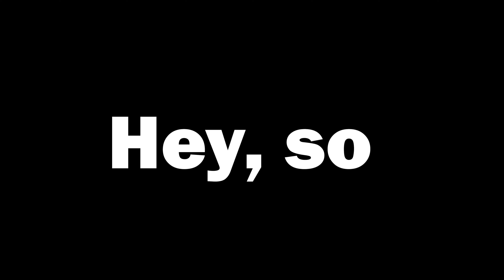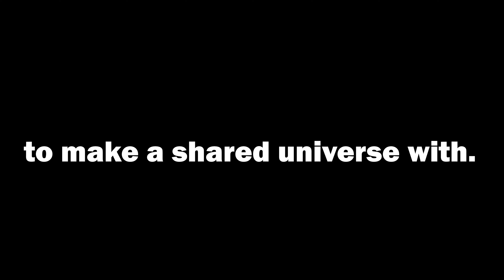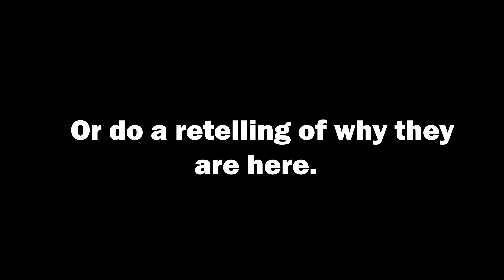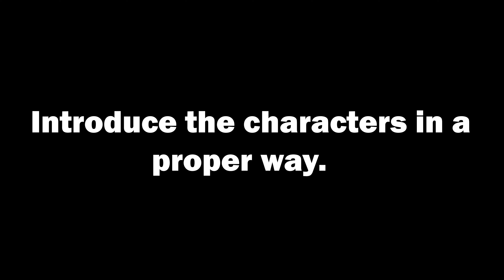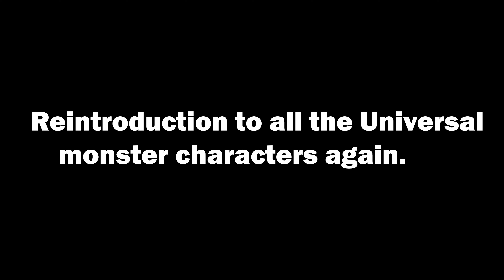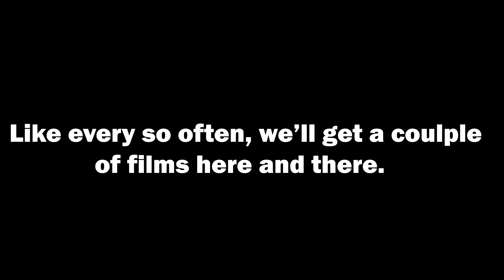Does anyone remember the Dark Universe?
This is a video that looks at, Universal's "Dark Universe". Their attempt at a cinematic universe with their classic monster characters. While it only had one movie, "The Mummy" starring Tom Cruise, there was this planned shared universe with future films. This is a look at where the cinematic universe might have gone, what worked and what could have been improved on. While also discussing, why the classic monster movie universe can work and has before.